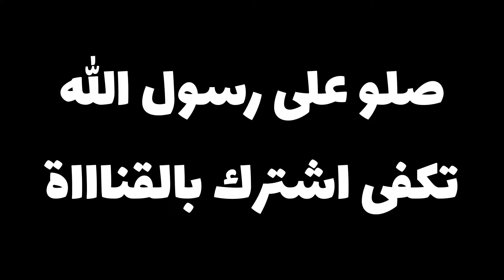Beamng drive career mode محاكي الحوادث ختم مهمات مطارات مع الشرطة و اشتريت تويوتا لاندكروزر 🫢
‎                  ((روابط التطبيقات المذكورة في المقطع))
‎تحميل اللعبة📲İOS: ‏ ‏اللعبة للكمبيوتر فقط

تحميل اللعبة 📱ANDROID:اللعبة للكمبيوتر فقط

‎              ((((     روابـــــط     ))))
‎✔️فعل زر الجرس ليوصلك كل جديد😉
‎👍🏻❤️❤️🌹👉🏻شكراً عالدعم👈🏻🌹❤️هجوله_حوادث
soviet_car_classic
Ahmad sgm
‎احمد اس جي ام
bus  عالم مفتوح جرافيك اسطوري تفاصيل خرافية Gameplay
العاب شبيهة gta لعبة Gameplay
bus simulator indonesia new mod
bussid car mod جديد
Ahmad sgm
Mon bazou/my summer car لعبة شبيهة
شباب تبوك |سعودي درفت Saudi drift اجمل لعبة هجولة للجوال جرافيك اسطوري |عالم مفتوح سيارات Gameplay
Hajwala for life gameplay 2022 جرافيك اسطوري للجوال News
هجوله و حوادث تحديث جديد اضافات جديدة News |هجولة و حوادث تجربة التحديث جرافيك اسطوري gameplay
هجوله و حوادث اضافات جديدة News |اجمل لعبة هجولة للموبايل جرافيك اسطوري |اخيراً التحديث المنتظر 😍
هجولة و حوادث اضافات جديدة news |لعبة هجولة للموبايل جرافيك اسطوري العاب 2023 |هجولة_المتابعين 😉
هجولة حوادث تحديث و اضافات جديدة 2.5.0 News Games23 |اجمل لعبة سيارات جرافيك اسطوري للموبايل 2023 😍
هجولة حوادث هجولة_المتابعين |لعبة محاكي الحوادث و هجولة للموبايل جرافيك اسطوري News Games23 العاب
هجوله حوادث تحديث جديد خريطة جديدة Gaming news اجمل لعبة سيارات اوفلاين سيارات عربية عالم مفتوح 2024
لعبة راعي السطحة Gaming news |العاب شاحنات للجوال 2024 تصميم عربي جرافيك اسطوري 😍
لعبة راعي السطحة دخلت عالم مفتوح و جربت الشاحنات و السيارات |العاب شاحنات للجوال 2024  😍Gaming news
راعي السطحة تحديث جديد |العاب شاحنات للجوال 2024 اجمل سيارات عربية للاجهزة الضعيفة Gaming news 😍
Beamng drive career mode محاكي الحوادث ختم مهمات |بداية سلسة المهمات و اشتريت اول سيارة 😍
Beamng drive career mode محاكي الحوادث ختم مهمات مود الحياة الواقعية |دخلت تحديات و مطاردات 😱
Beamng drive career mode محاكي الحوادث ختم مهمات اشتغلت توصيل طلبات و اشتريت تويوتا كامري 😩